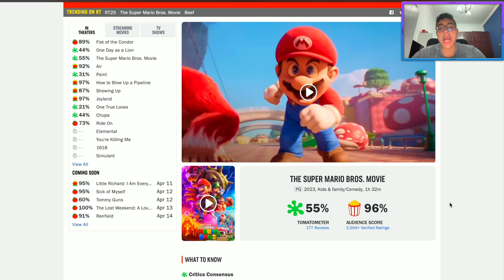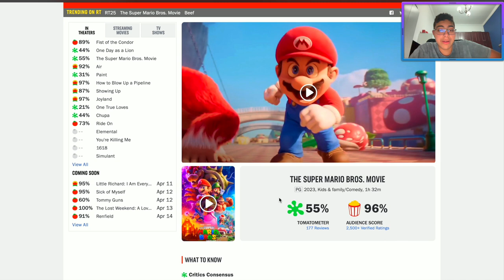Why are critics so HARSH on the Mario Movie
I really hope they don't prove themselves right here...